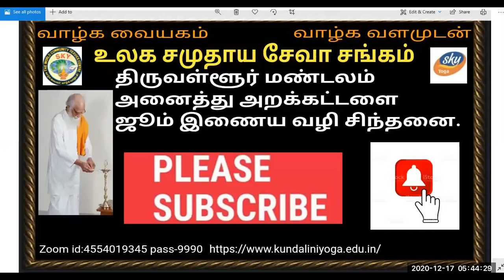Vethatiriya Chinthanai.இன்பமாக வாழ.பேரா.திருமதி.சசிகலா அம்மா.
Vethathiriya Chinthanai. All videos education supported only.இன்பமாக வாழ்வதற்காக வேதாத்திரியத்தில் பல வழிகள் கூறப்பட்டுள்ளது. உடல் நலத்தைக் காக்க உடற்பயிற்சி உயிர் வலத்தை காக்க காயகல்ப பயிற்சி  மன வளம் சிறக்க தியான பயிற்சியும் அகத்தாய்வு பயிற்சிகள்.

அனைத்து பயிற்சிகளும் தினந்தினம் செய்வோம் இன்பமாக வாழ்வோம்